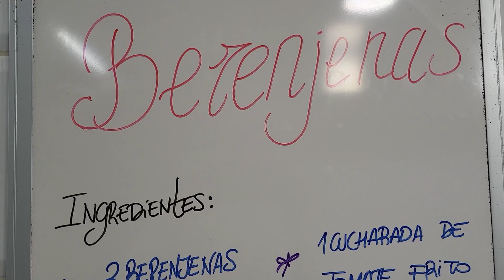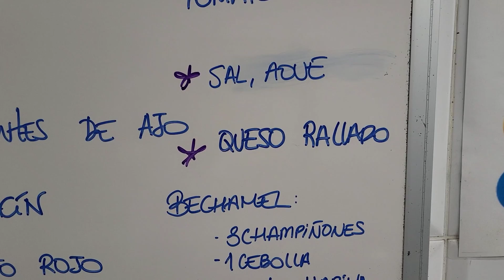Esta receta tan deliciosa nunca la había compartido con nadie, berenjenas en salsa.Sabor Artesano